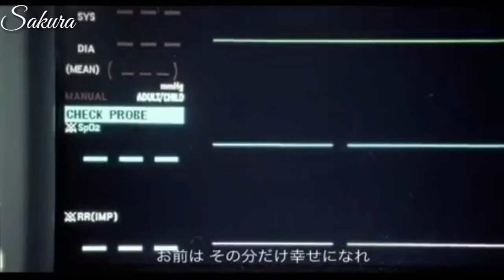Santa RM, No se en que te fallé..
Vídeo original: Haru Haru (Big Bang)

Música:  No se en que te fallé.. ( Santa RM )